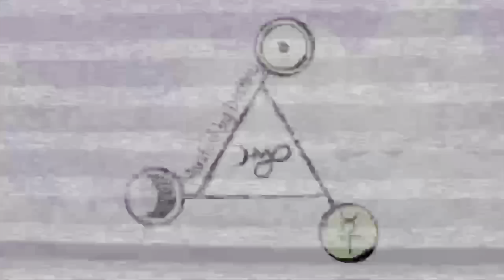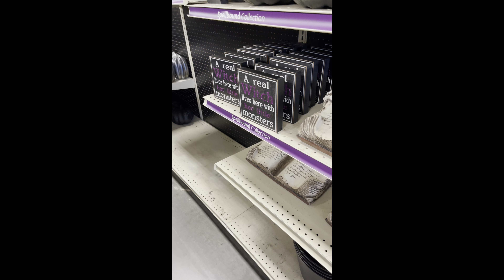Halloween in July !? Halloween Decor Shopping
🖤 Hello Collective, please enjoy this Halloween shopping vlog and Halloween 2021 decor.

Witches Brew Cup  (Purple) |

Witches Brew Cup  (Black) |

Skeleton Planter |

Bleeding candles |

Glass skull decanter with cork stopper |

Serpent candle holder |

🖤 Video by
If you enjoyed this video please share the video with others, give it a thumbs up, comment below, subscribe, and turn on the notification bell so you can be notified whenever I post a video. oh yeah and go ahead and applaud ya girl $$$$ lol.

to book your next divination reading or spiritual session

🖤 Equipment used |

Light/Tripod:18’’ LED Ring Light with Stand and Phone Holder